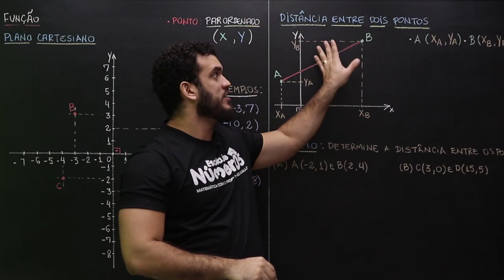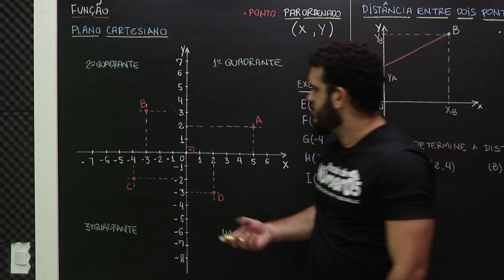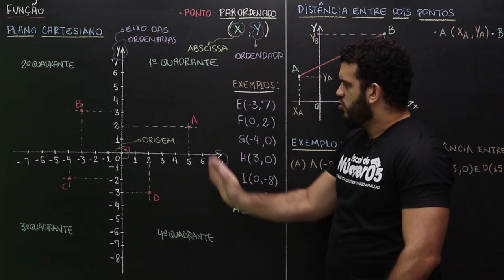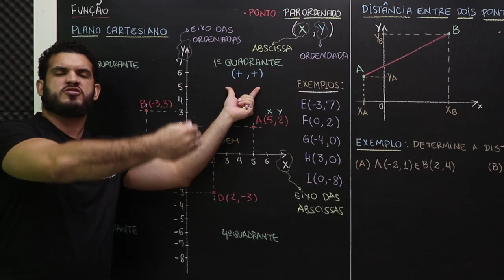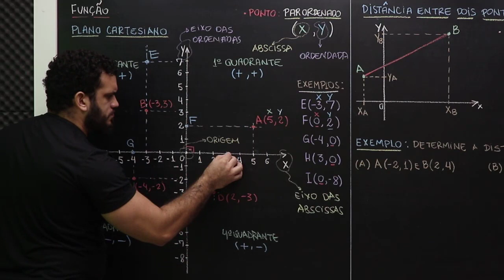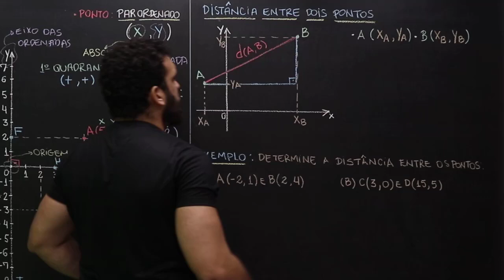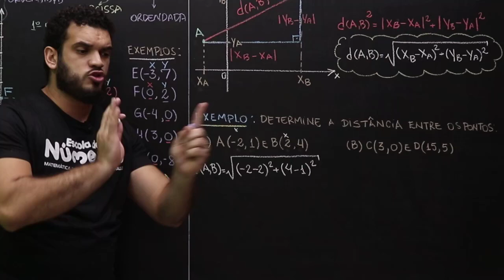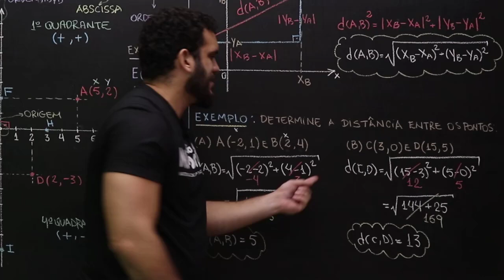Plano Cartesiano e Distância entre Dois Pontos - Aula 03 de 06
Quer aprender tudo sobre Plano Cartesiano? Como calcular distância entre dois pontos no Plano? Nesta vídeo aula irei te ensinar tudo que você precisar saber sobre Sistema Cartesiano de Coordenadas: ponto e par ordenado, como localizar um ponto no plano cartesiano, como determinar as coordenadas de um ponto no plano, as características dos quatro quadrantes e como calcular a distância entre pontos. Além disso, exercícios resolvidos no final.

Este conteúdo é estudado no  1º ano do ensino médio em função e no 3º ano do ensino médio em Geometria Analítica. Não esqueça, esse assunto pode cair no ENEM.

Estude comigo e tenha sucesso em Matemática.

Aqui no canal você encontra diversas vídeo aulas gratuitas de Matemática para o ensino fundamental e médio.